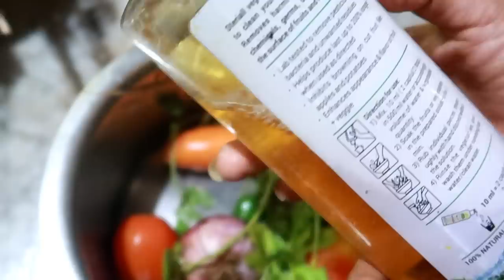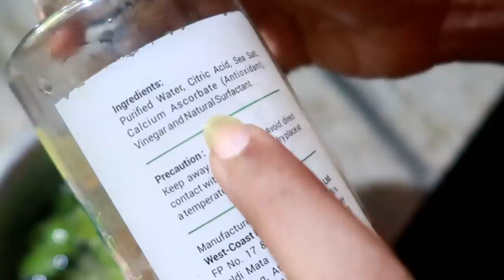Chloe Ting 14 days abs challenge|Day 1 ഒരുമിച്ച് ചെയ്താലോ?best result ന് dinnerന് കഴിക്കണ്ട diet ഉം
Link

In this video I am starting a Chloe Ting abs challenge in Malayalam to inspire those who want a push to kickstart their bellyfat reducing work-out .Try this for 14 days along with the dinner option I gave to get maximum results.
love u.

Karimashi

- Top :
- Lipstick :
- Earrings :
- Others :

Big  🐻  Hugs❤️